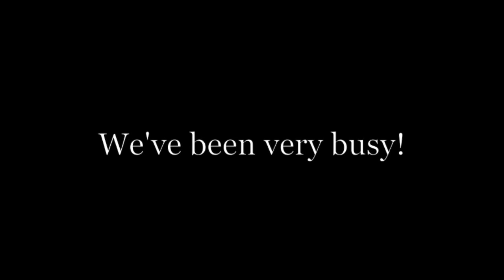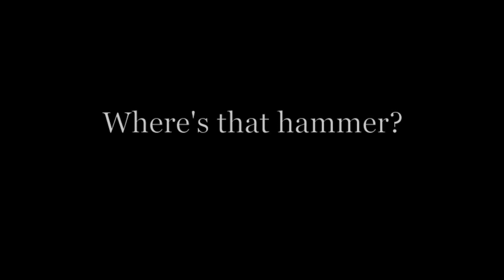Anne Nye Opening, October 5, 2012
New Work by Anne Nye and collaborations with Sondra Gerber.